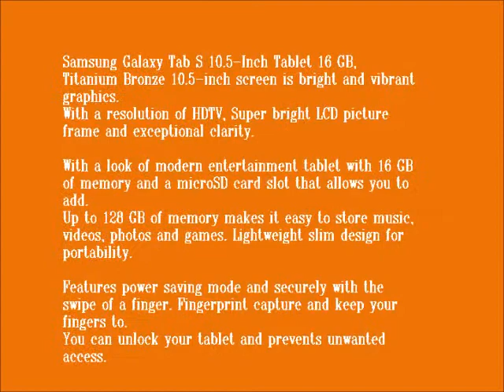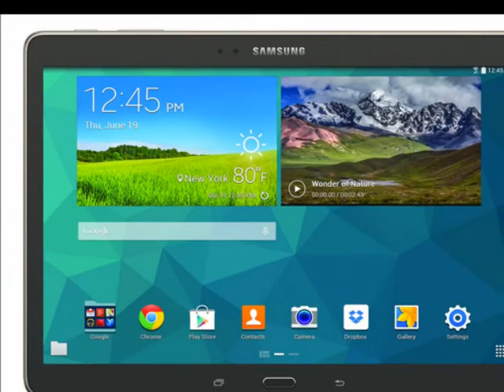Buy Samsung Galaxy Tab S 10.5-Inch Tablet 16 GB, Titanium Bronze in usa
Samsung Galaxy Tab S 10.5-Inch Tablet 16 GB, Titanium Bronze 10.5-inch screen is bright and vibrant graphics.
With a resolution of HDTV, Super bright LCD picture frame and exceptional clarity.
With a look of modern entertainment tablet with 16 GB of memory and a microSD card slot that allows you to add.
Up to 128 GB of memory makes it easy to store music, videos, photos and games. Lightweight slim design for portability.
Features power saving mode and securely with the swipe of a finger. Fingerprint capture and keep your fingers to.
You can unlock your tablet and prevents unwanted access.